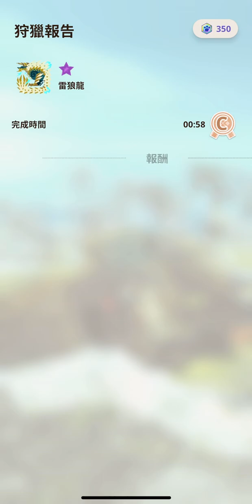✡️⭐️⭐️⭐️⭐️⭐️⭐️ ジンオウガ | 雷狼龍 | Zinogre | 紫星(6⭐️) | Monster Hunter Now | モンスターハンターNow | mh | mhn